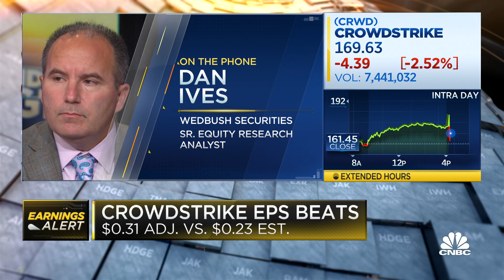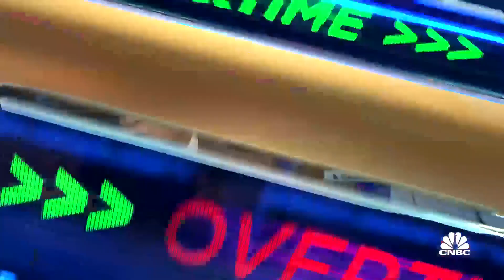Cybersecurity is a pillar of strength in this market, and it's been oversold, says Wedbush's Ives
Dan Ives, Wedbush Securities senior equity research analyst, joins 'Closing Bell: Overtime' to discuss cybersecurity stocks Crowdstrike and Palo Alto Networks, and his opinion on Microsoft's currency announcement this morning.